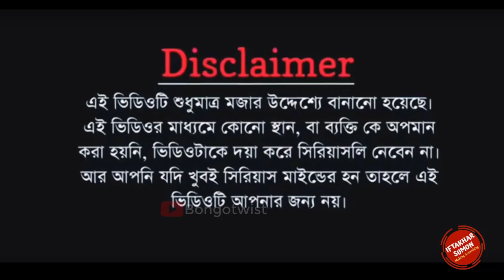Nagin Samad Roasted Ft Sandy Saha | Bongo Twist | নাগিন সামাদ Likee Bangladesh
Nagin Samad Roasted Ft Sandy Saha | Bongo Twist | Likee Bangladesh
Mini Opu Vai Nagin Samad
Nobel Misme New Likee Video

💨💨Location➤ Bangladesh
💨💨Thumbnail Text➤ Nagin Samad Roasted
💨💨Video Title➤Nagin Samad Roasted Ft Sandy Saha | Bongo Twist | নাগিন সামাদ Likee Bangladesh